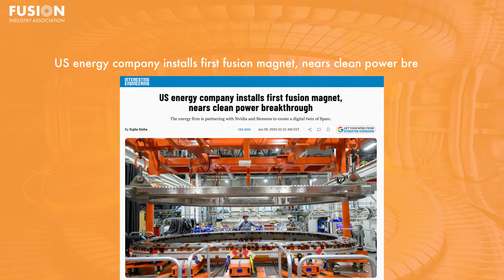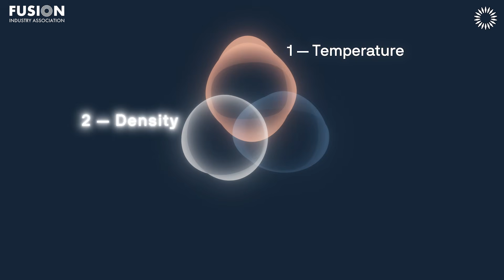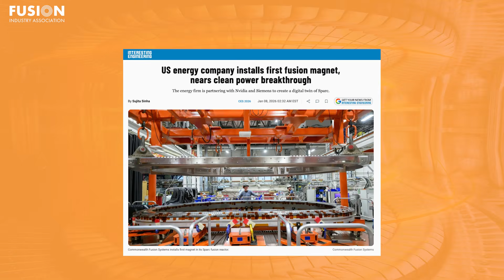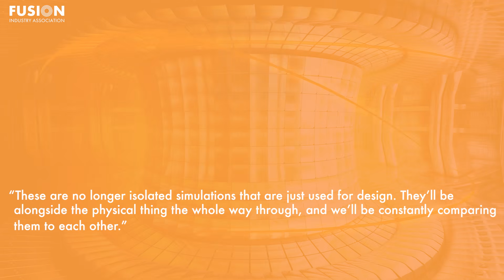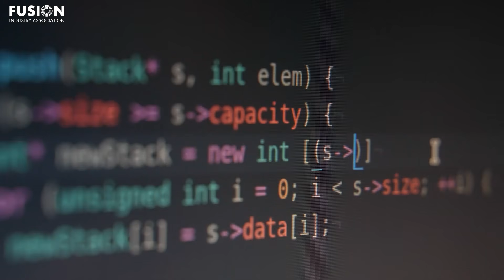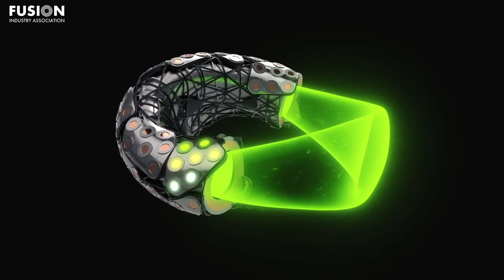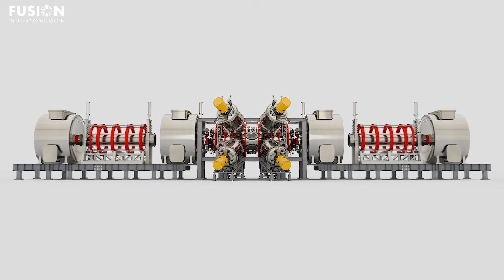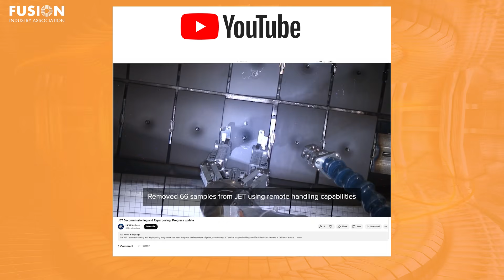Fusion News, January 21, 2026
Mechanical design engineer Jasmine Mund gives this week's Fusion News update - summarizing behind the headlines of recent fusion energy news articles. Links to the stories discussed are included below.

1. EAST breaks fusion density limit

2. US energy company installs first fusion magnet, nears clean power breakthrough

3. AI speeds UK fusion tokamak design by 100,000 times

4. Thea Energy’s fusion pilot plant preconceptual design certified by U.S. Dept. of Energy

5. Why is Truth Social owner Trump Media merging with a fusion energy firm?